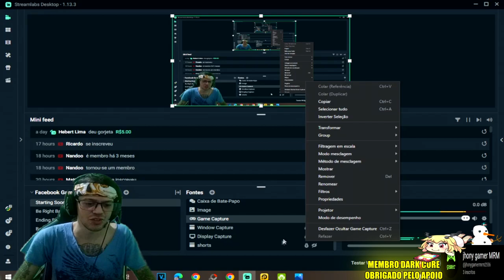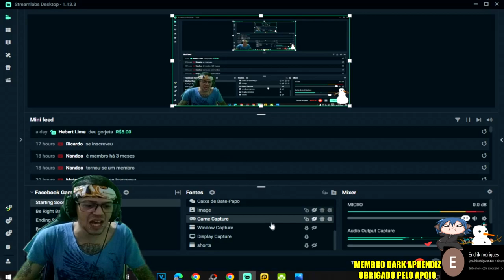●VEJA AS NOVAS HABILIDADES DO AMIGO DE VERDADE Rottweiler E COMO USAR +BUG ÉPICO 👁 Last Day On Earth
▬▬▬▬▬▬▬▬▬▬▬ஜ۩۞۩ஜ▬▬▬▬▬▬▬▬▬▬▬▬▬
💰chave pix para Fortalecer mercado pago:
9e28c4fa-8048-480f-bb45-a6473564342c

▬▬▬▬▬▬▬▬▬▬▬ஜ۩۞۩ஜ▬▬▬▬▬▬▬▬▬▬▬▬▬

Deixe o Like - 00:00